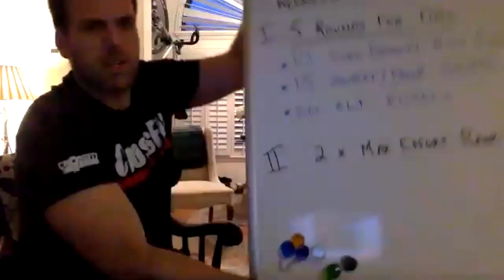CrossFit Affiliates: Still Delivering Health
Despite the temporary closure of most CrossFit affiliates due to COVID-19, trainers continue to support the health and fitness of their clients.

The Support Your Local Box Fundraiser is a CrossFit event for the benefit of CrossFit affiliates. Registration and donations remain open through April 24th.